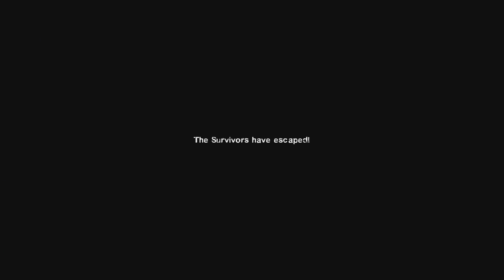Left 4 Dead 2 - Last Man On Earth - Expert, No Damage, No Restarts (Crash Course)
LAST MAN ON EARTH MUTATION - You will play by yourself without Survivor Bots to back you up. Only Special Infected will spawn. If you get incapacitated from a Special Infected which grabbed you, you will automatically revive yourself, but your vision will be black and white, which means if you do not heal, you will be killed if you go down again. To balance this out, the Director orders the Special Infected to run away briefly after incapacitation, allowing you time to recover. Defibrillators do not spawn in this mutation as there are no teammates to resurrect. There are also very few pipe bombs and no Boomers due to lacking Common Infected spawning in the campaign (though the Church Guy can still become a Boomer). Health kits spawn much more frequently than usual to help the player, especially on harder difficulties.